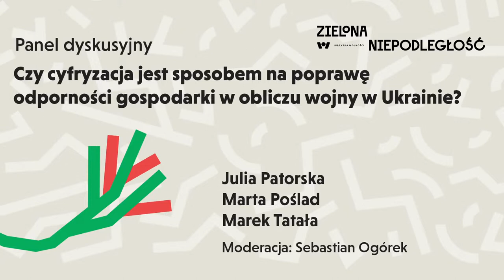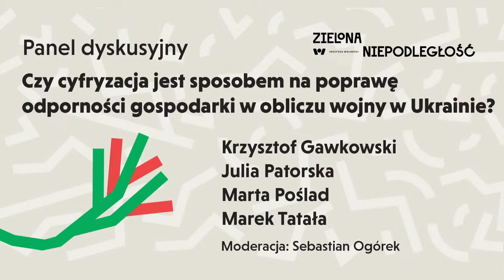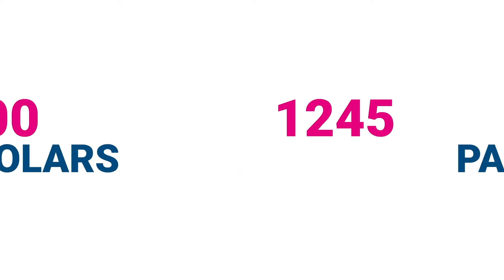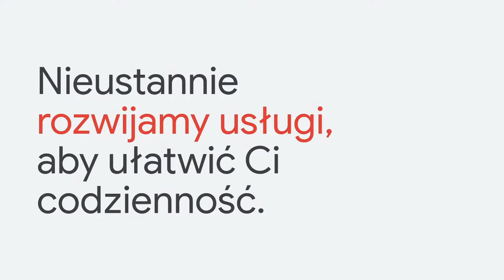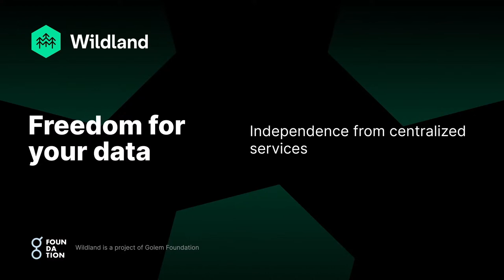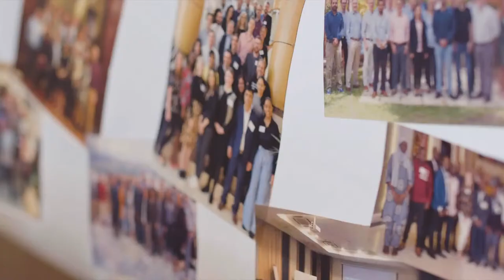Is digitization a way to improve the resilience of the economy in the face of the Ukranian war?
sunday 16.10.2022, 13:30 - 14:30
Krzysztof Gawkowski – Member of the Polish Parlament
Marek Tatała – economist, manager, vice-president of the Management Board of the Economic Freedom Foundation
Marta Poślad – director of transatlantic relations at Google
Julia Patorska – expert in the field of economic and environmental analyzes
Moderation: Sebastian Ogórek – journalist of Wyborcza.biz

discussion panel

Partner: Google